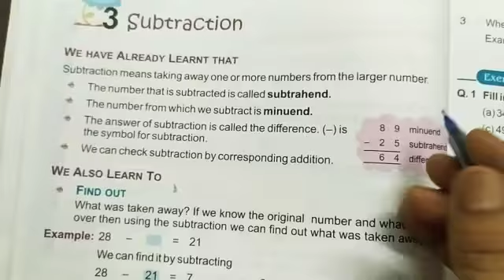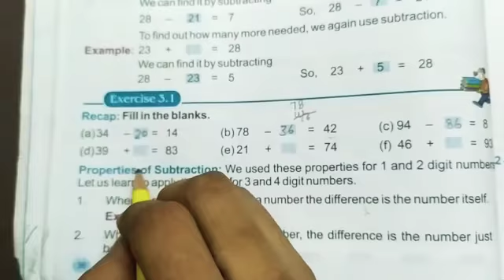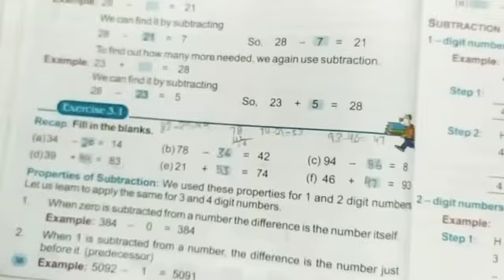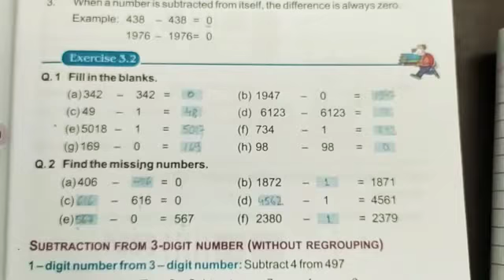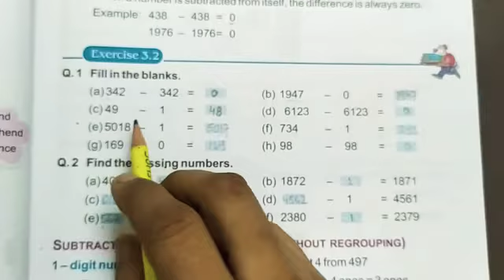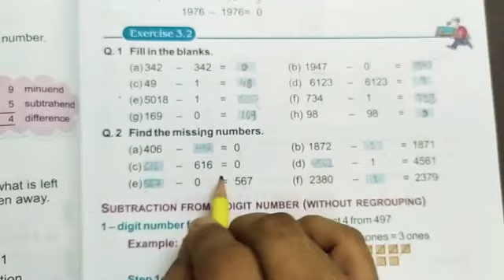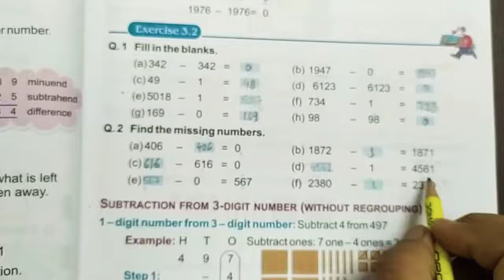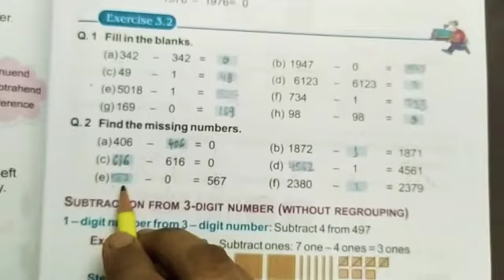Class3 maths Chapter 3 Subtraction exercise 3.1&3.2